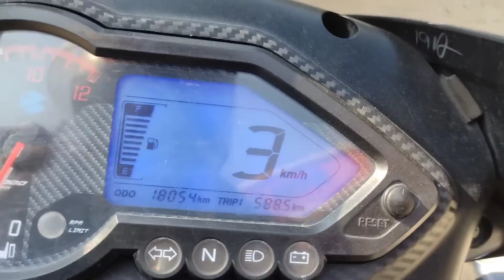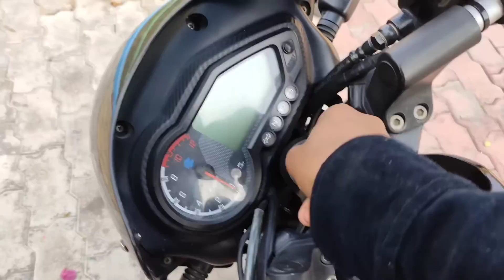sahid Smarak Valentine Day 💞 k din😍// Paraswa boys team#Jawadvloger😍//